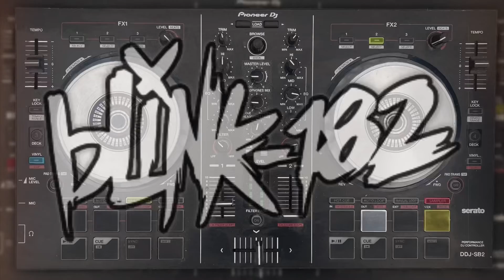I Miss Touching The Sky - Blink-182 / Kanye West (Mashup)